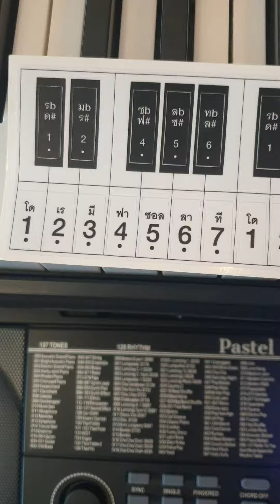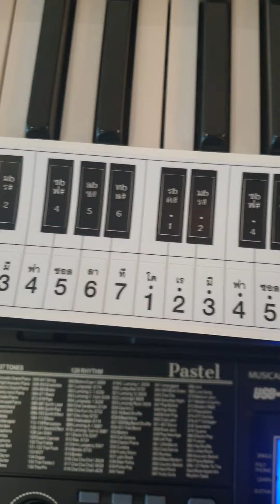รีวิว สติ๊กเกอร์ สำหรับติด เมโลเดี้ยน 37 คีย์ สามารถใช้ติดกับ คีย์บอร์ดไฟฟ้า และเป็นหน่วยไฟฟ้าได้